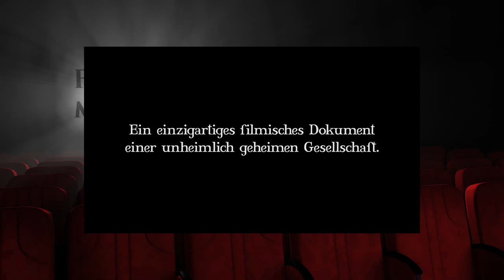Der vierzehnte Filmtalk mit Stefan Job und als Gast Jan Kunath ---Terminator Genisys und TED 2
Vorgestellte Filme von Stefan Job:

Kino: Terminator Genesys

DVD 1: End of Watch

DVD 2: 5 Zimmer, Küche Sarg

Mit Jan Kunath spricht Stefan übder den Kinofilm Ted 2